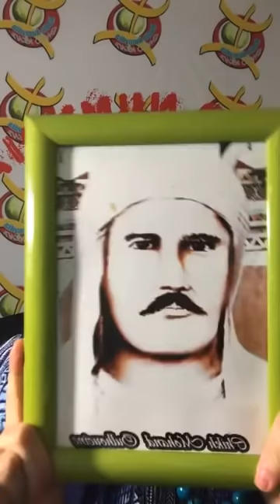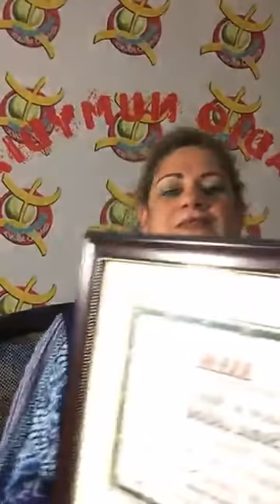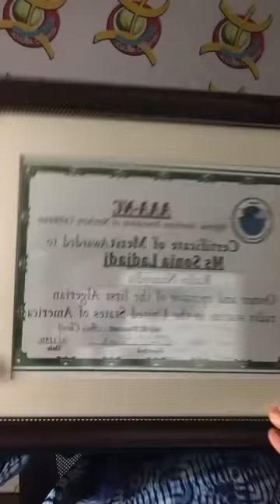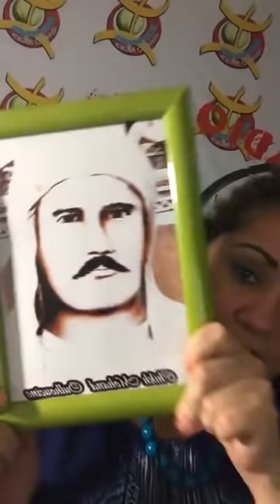TIRIRIT N SONIA I Y3DAWEN N TUDERT